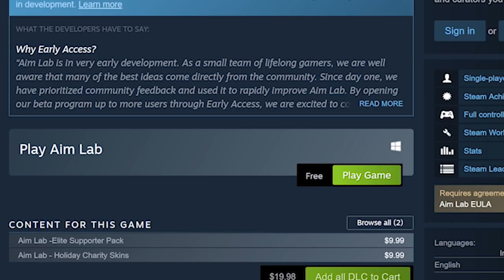INSANE 1v5 CLUTCH! | Liquid Mendo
And use code Mendo